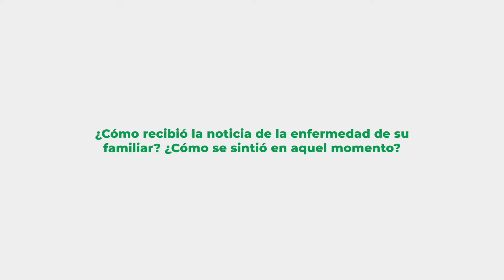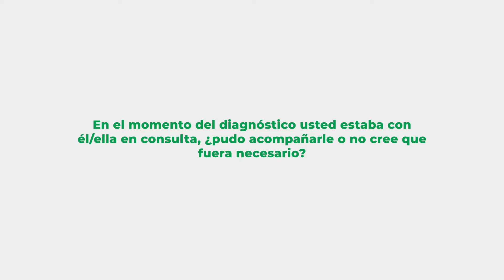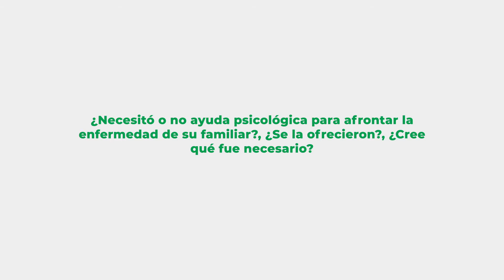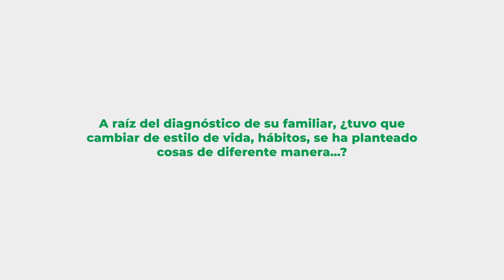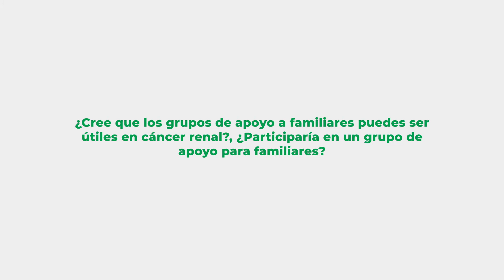Testimonio Leire Gómez